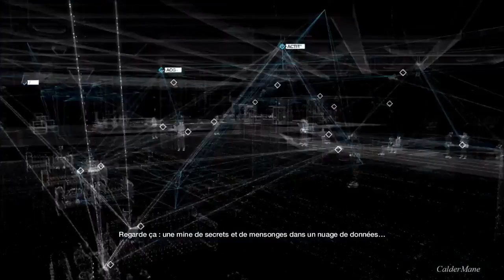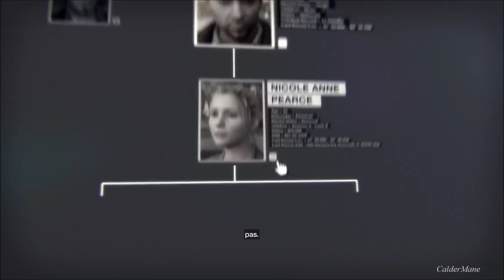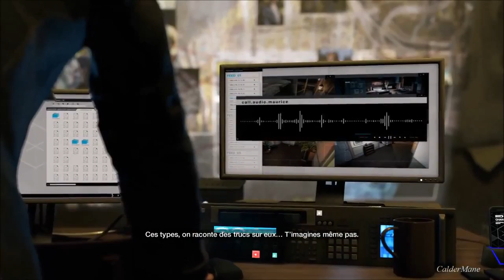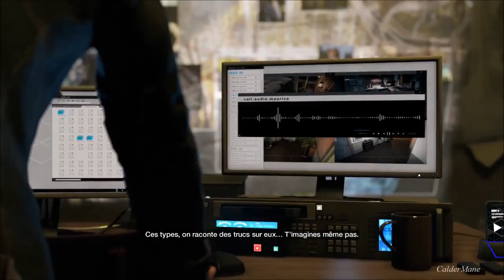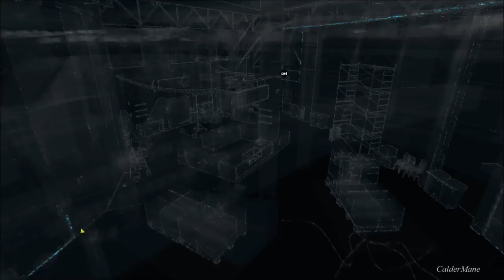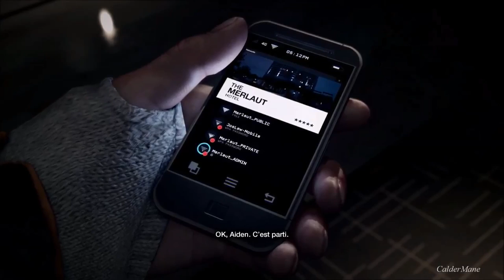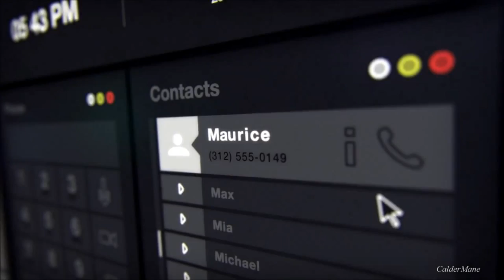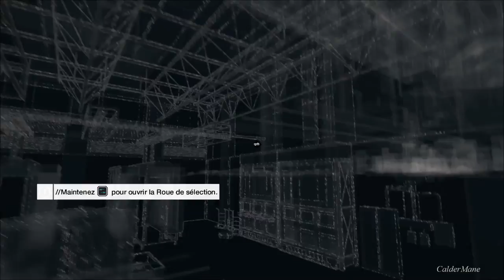[Guide Watch Dogs fr]. Acte 1. Chapitre 1: Fin de la huitième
Premier chapitre de ce guide Watch Dogs, ici, l'objectif sera de réussir à ce familiariser avec les mécaniques du jeu, appréhender nos premiers combats en .

Lors de ce Chapitre 3, il est question de remettre en cause vos capacités de pilote, Taxi driver et course poursuite sera notre plat de résistance ! Nous ferons .

Après avoir fait la connaissance de Nicole Anne et Jackson (la sœur et le neveu de Aiden Pearce), Le Chapitre 2 de l'acte 1, est destiné au bon citoyen et à .

Angelo Tucci se dirige vers la police pour nous dénoncer. Il n'y a pas cinquante milles solutions.